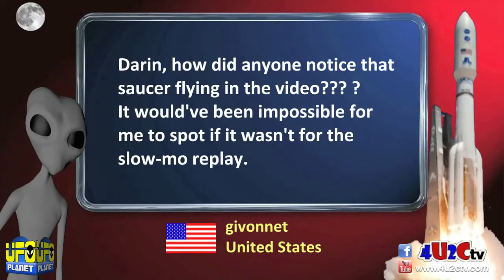Ultra Incredible UFO Sightings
UFO Planet   Ep 34   Ultra Incredible UFO Sightings

Hosted by Darin Crapo